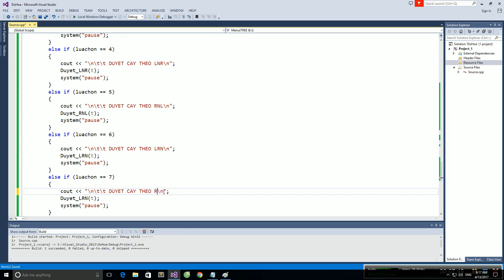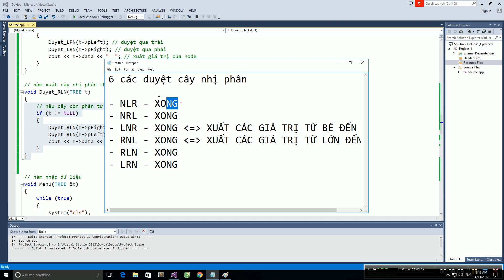[Cây Nhị Phân Tìm Kiếm] Bài 7. Duyệt RLN cây nhị phân(cây nhị phân tìm kiếm)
📌 THAM GIA GROUP "HỌC LẬP TRÌNH CÙNG THẦY THIEN TAM NGUYEN " ĐỂ GIAO LƯU HỌC HỎI

📌 KÊNH TIKTOK CHIA SẺ, TƯ VẤN, ĐỊNH HƯỚNG, TÂM SỰ NGÀNH CÔNG NGHỆ THÔNG TIN

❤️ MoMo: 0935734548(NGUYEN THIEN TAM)